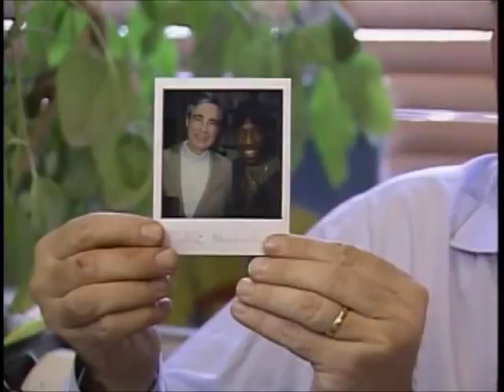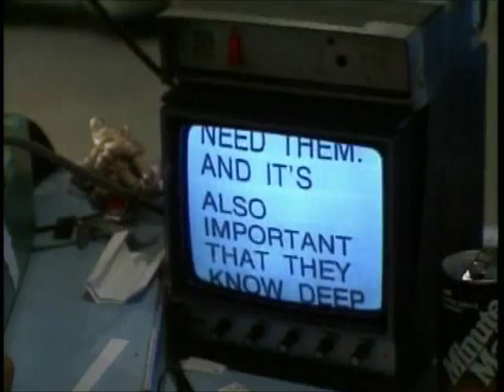Fred Rogers' Methods and Impact